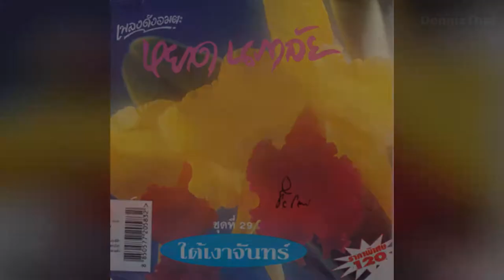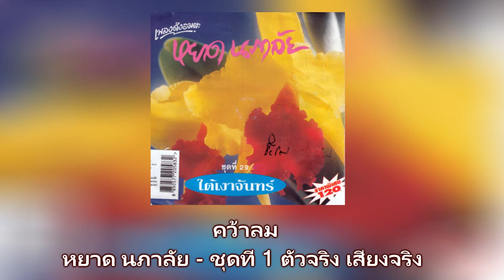[Audio] 08.คว้าลม - หยาด นภาลัย [320Kbps] (ชุดที่ 29 "ใต้เงาจันทร์")